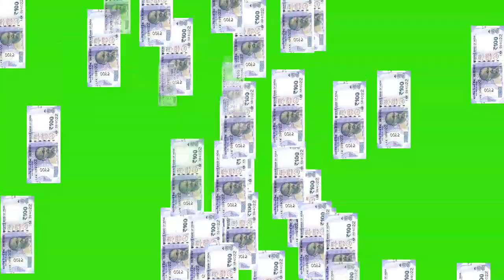how to greenscreen effect free, how to greenscreen background Video free,